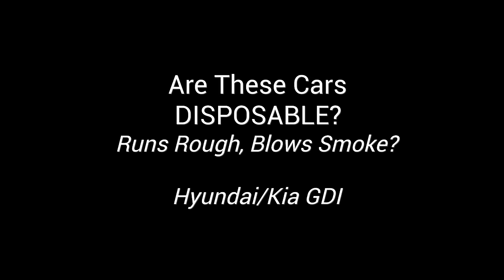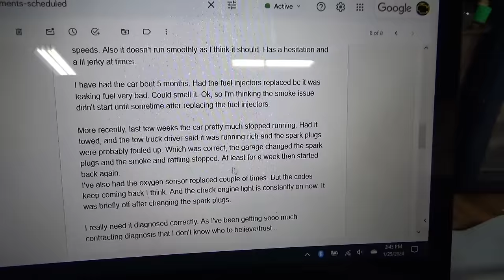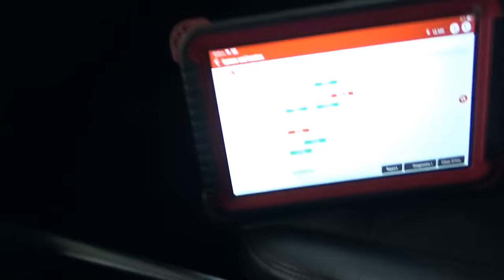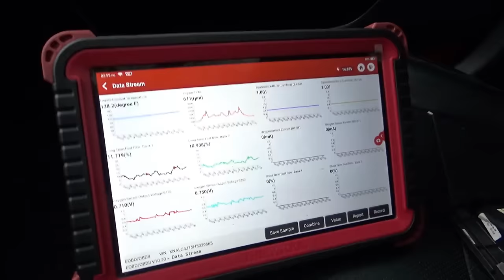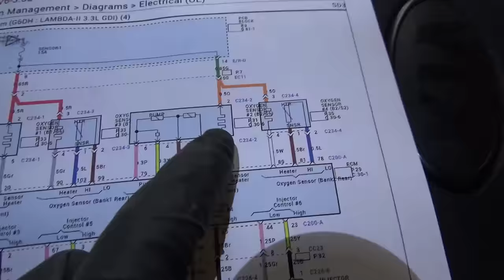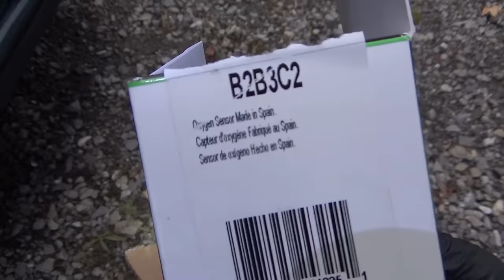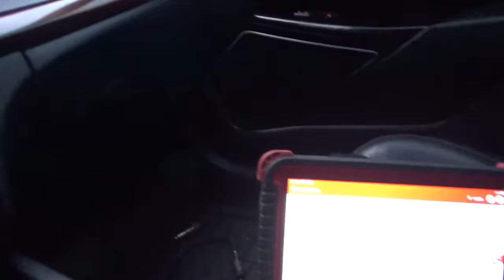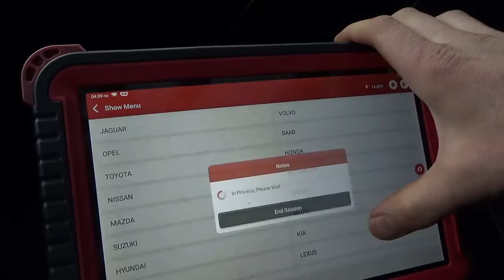Are These Cars DISPOSABLE? (Hyundai/Kia GDI Burning OIL - MISFIRE, Low Power)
This 2017 Kia Cadenza V6 GDI is burning MASSIVE amounts of OIL...
1 Quart every 250 miles, according to the customer!!
Only 118k miles on the odometer.

He says recently it QUIT RUNNING altogether, requiring all of the spark plugs to be replaced.
Check Engine light is still ON, and it's still not running 100%.

Let's diagnose any remaining issues, and see if this Kia has any life left in the engine...

2023 Upgrade LAUNCH X431 PRO3S+:

Ivan